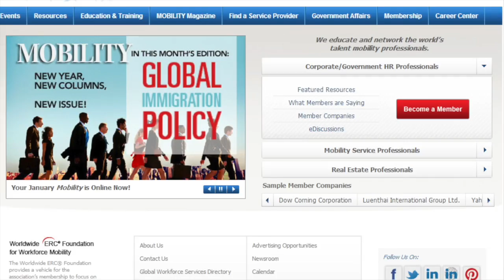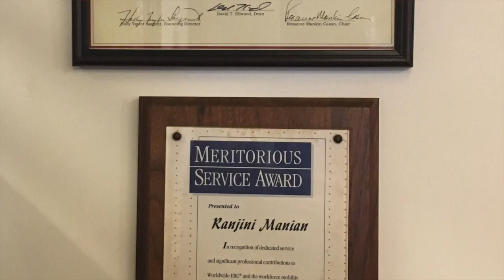Excellence is an Attidude by Ranjini Manian, Vision Holder, Global Adjustments Foundation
Ms.Ranjini Manian, founder Global Adjustments Foundation,  speaks about the power of having excellence as an attitude.